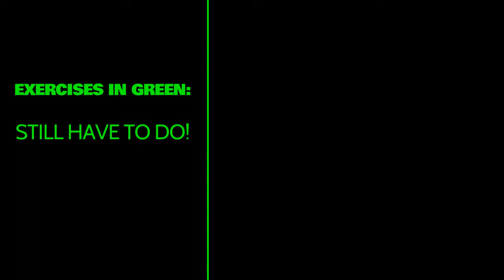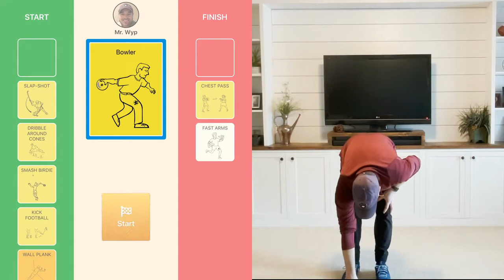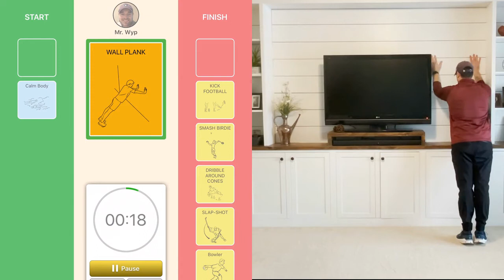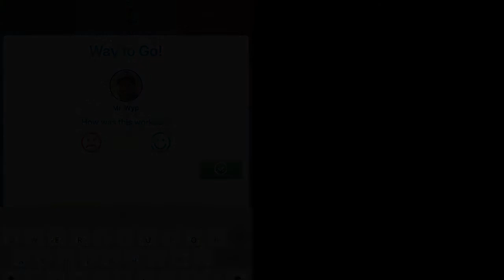Mr. Wyp's Workout - Sports 1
Follow along with Mr. Wyp in this sport-themed workout! LET'S GET MOVING!